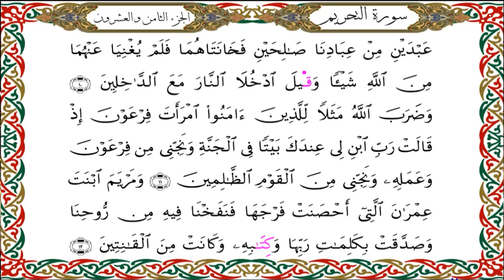سورة التحريم برواية هشام عن ابن عامر-القارئ نبيل حتيم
سورة التحريم برواية هشام عن ابن عامرالكوفي-القارئ نبيل حتيم